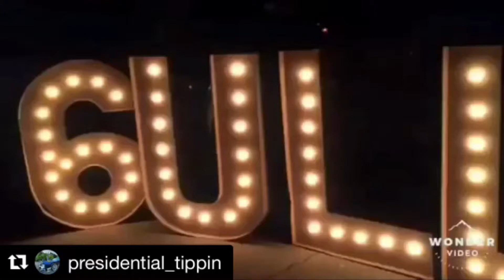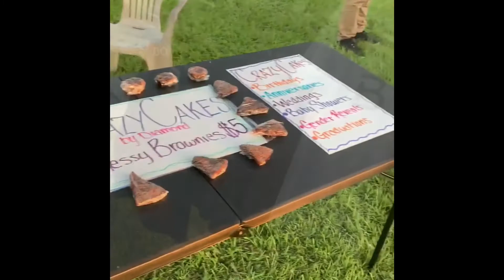Official 6ull & Tootie Day Recap! Full day vlog coming soon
ItsThaFamily Search “6ull” on all platforms  “if I’m lying I’m dying” “no face no case”  long live the legend